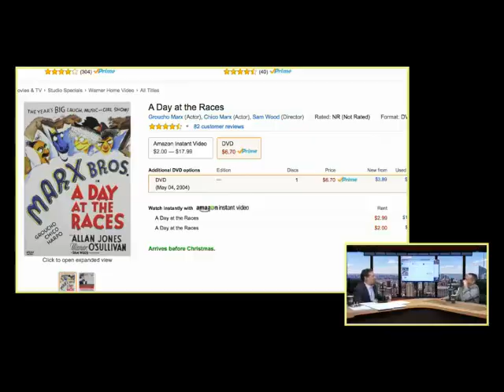Anthony Cumia and Gilbert Gottfried making fun of Groucho Marx (my fav gilbert clip ever!)